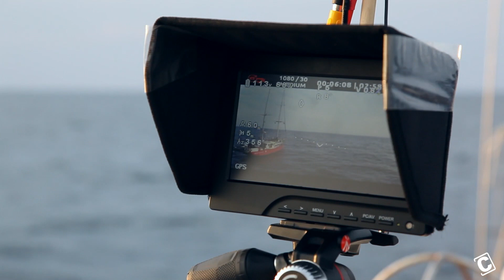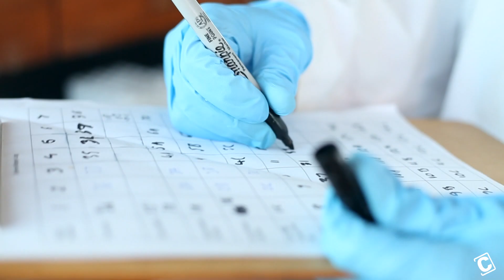The SnotBot & 3D Printing, Unlocking The Key To Whale & Ocean Conservation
In their pursuit of conservation, Ocean Alliance has designed and tested a new and innovative tool for non-invasive whale data collection called the SnotBot. This drone hovers above whales, collecting specimens from the whales snot to analyze, all without disturbing the animal. With the help of 3D printing, the team at Ocean Alliance has been able to design over a dozen SnotBot iterations.